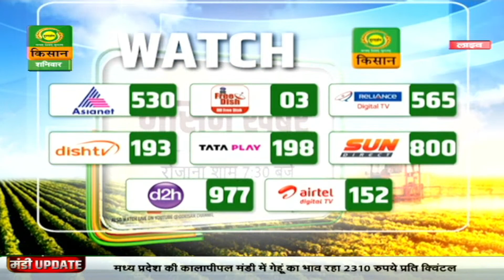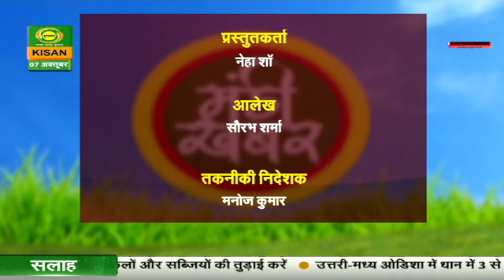Mandi Khabar | मंडी खबर : मंडियों में मिले-जुले रहे गेहूं के भाव | October 07, 2023